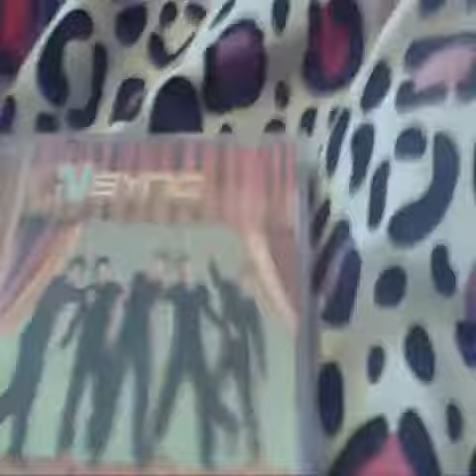My Favorite CDS Part 3.